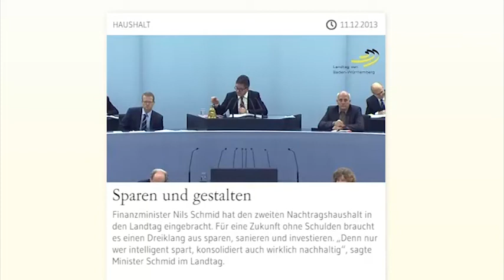Sparen und gestalten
Finanzminister Nils Schmid hat den zweiten Nachtragshaushalt in den Landtag eingebracht. Für eine Zukunft ohne Schulden braucht es einen Dreiklang aus sparen, sanieren und investieren. „Denn nur wer intelligent spart, konsolidiert auch wirklich nachhaltig", sagte Minister Schmid im Landtag.